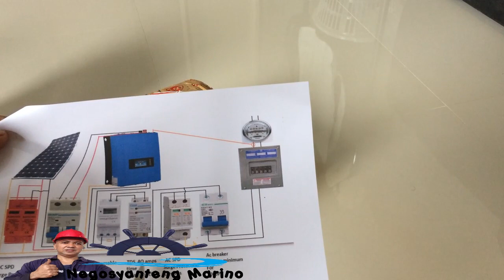External Protective Devices Unboxing from Hanem Solar Product